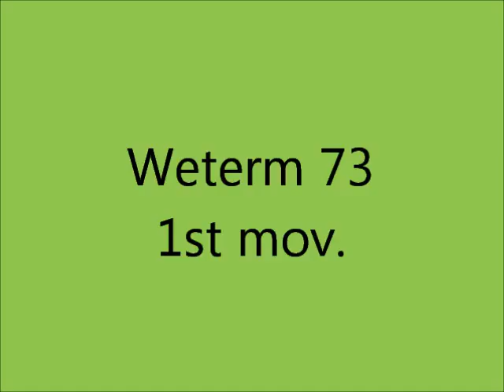Weterm 73 - Giovanni M. da Zama